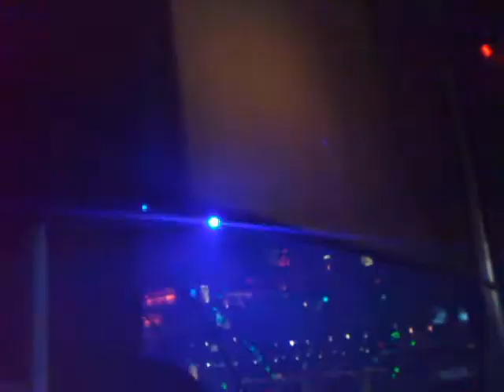Supermartxe @ Fabrik Madrid 2.7.2010 (parte 1a)